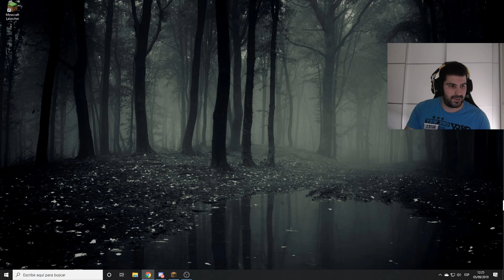Minecraft! empezamos nueva aventura!!! EP1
UN RATICO DE MINECRAFT!
sisisi